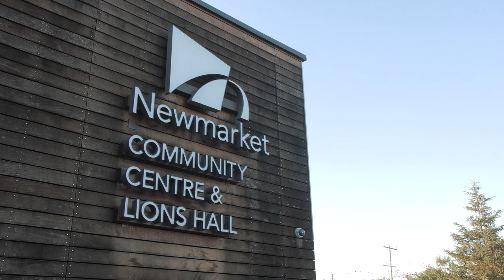TD Newmarket Music Series 2019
We could not have asked for a better summer of fun, food, family and music at this years TD Newmarket Music Series.

Special thank you to all of the performers for putting on an amazing show every Thursday night at our own Newmarket Riverwalk Commons, and a thank you to YOU for joining us and singing along.

Video by Will Jurczynski